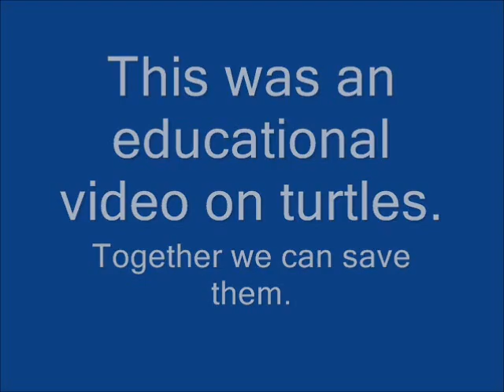TURTLE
One turtle dead...
Now, there is no way to stop the madness.

some of the videos in this are NOT ours, like the "its a trap" or the nuclear explosion, or the blast off of the rocket.

the music is NOT mine. it is only for backround purposes.